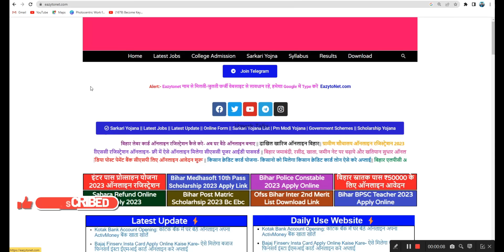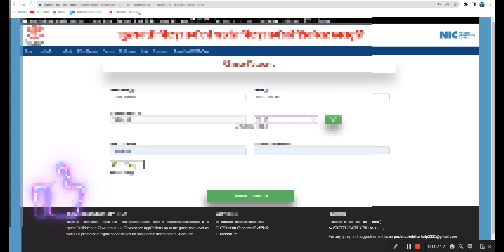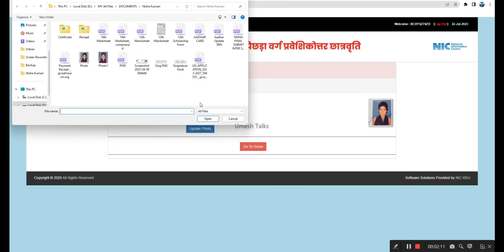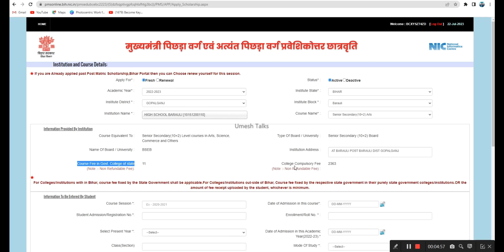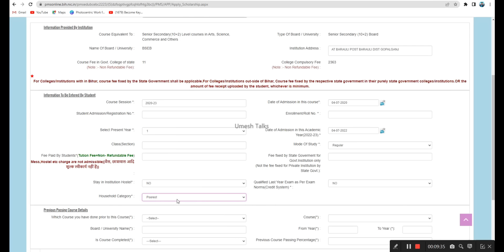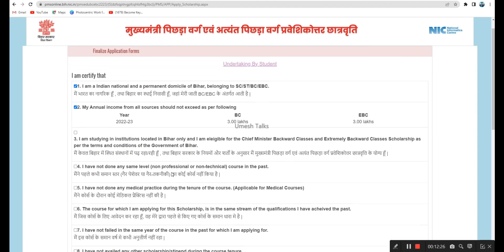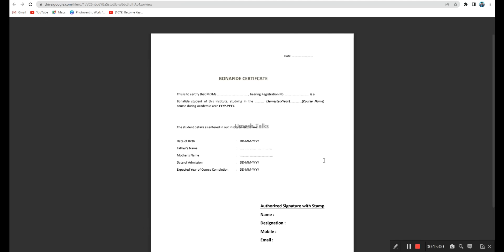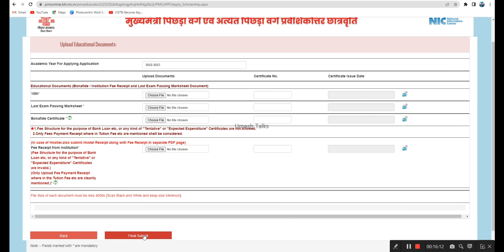Bihar Post Matric Scholarship 2023 Online Form Kaise Bhare |Bihar PMS Online Apply Using ID Password